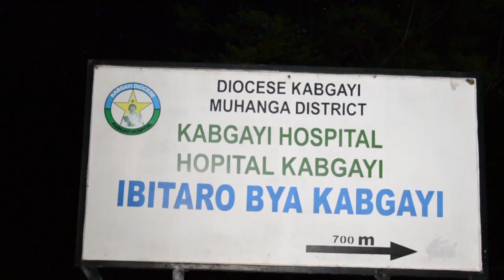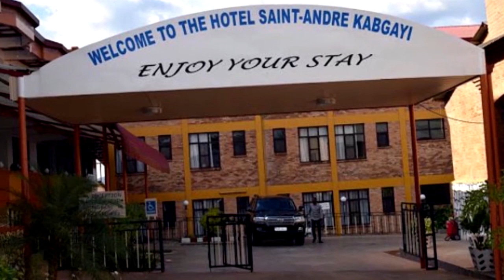Umurambo wasanzwe muri pisine